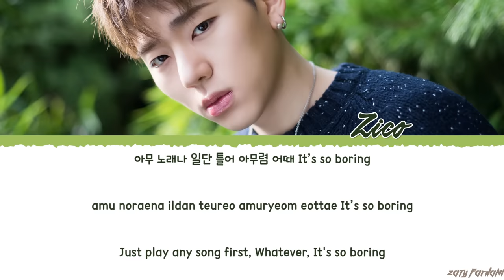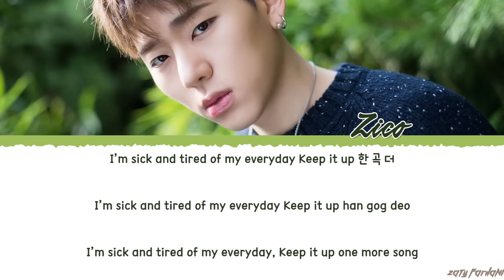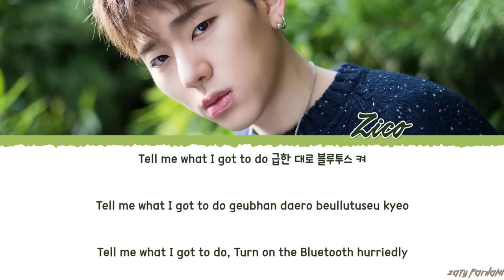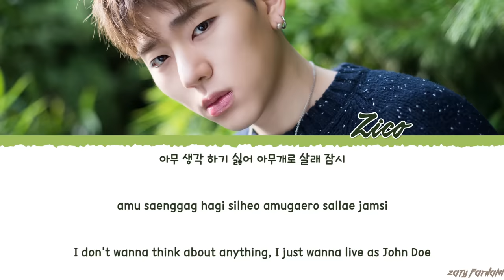ZICO (지코) - 'ANY SONG' (아무노래) Lyrics [Color Coded_Han_Rom_Eng]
zico anysong
zico any song
zico anysong lyrics
zico any song lyrics
zico anysong color coded lyrics
zico any song color coded lyrics
zico anysong audio
zico any song audio
zico anysong live
zico any song live
zico anysong concert
zico anysong music video
zico any song music video
zico anysong mv
zico any song mv
zico anysong showcase
zico anysong teaser
zico anysong line distribution
zico anysong cover
zico anysong reaction
zico lyrics
zico hwasa anysong

💕 FOLLOW ME 💕

💕 SUPPORT ME 💕